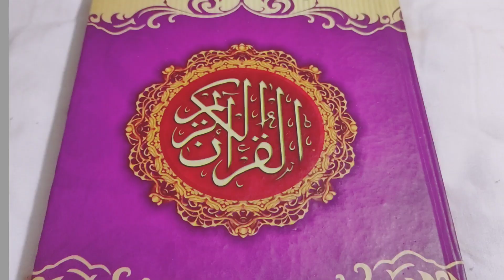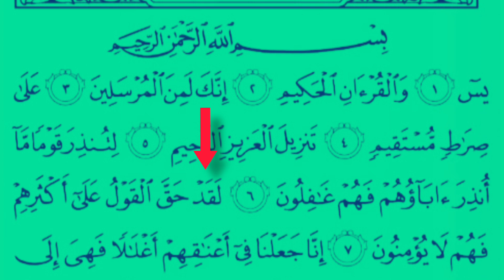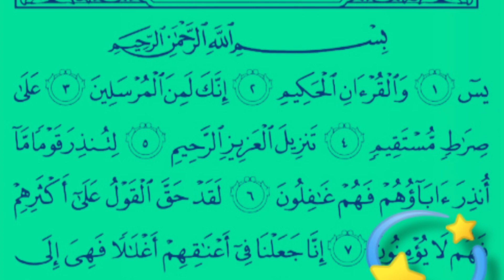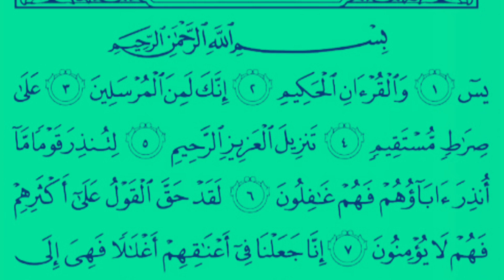belajar membaca tajwid surah Yasin ayat 1~7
belajar membaca Alquran yang benar# membaca Alquran dengan Tartil#belajar ilmu tajwid